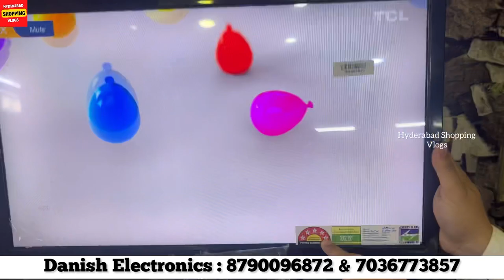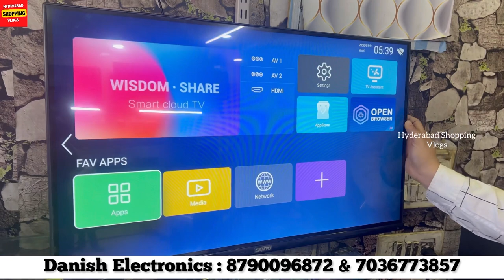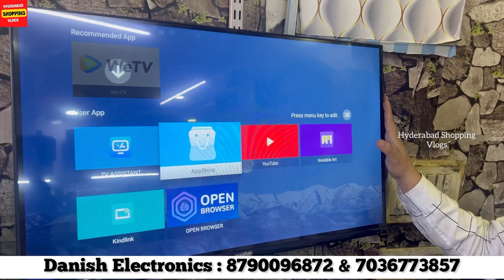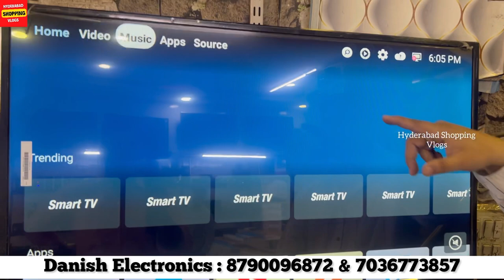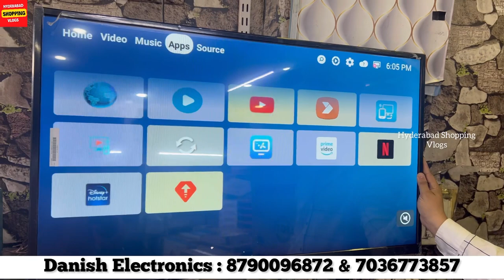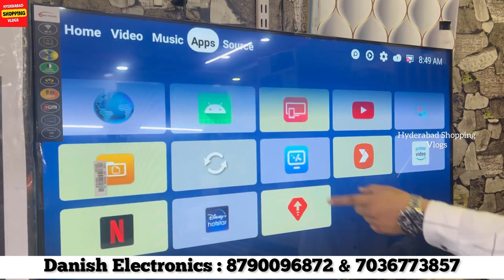Buy Long Lasting Branded 4K Android LED TV Reasonable Price, Smart Electronics Shopping Store 2500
Address:
Danish Electronics and Home Appliances
Bank St, opposite sitara hotel, Troop Bazaar, Koti, Hyderabad, Telangana 500001

branded 4k tv
long lasting TV
reasonable price tv
tv shopping store
android tv shopping store
smart tv shopping store
android electronics
samsung tv
lg tv
smart electrnics shopping store
4k tv shopping store
branded tv shopping store
long lastong led tv
hyderabad tv shopping store
hyderabad led tv shopping store
hyderabad 4k tv shopping store
hyderabad android tv shopping store
hyderabad smart tv shopping store
long lasting branded tv
long lasting smart tv
long lasting 4k tv
Samsung brand tv
LG brand tv
Zebronics brand tv
samsung brand electronics
Boat brand electronics
Intex brand electronics